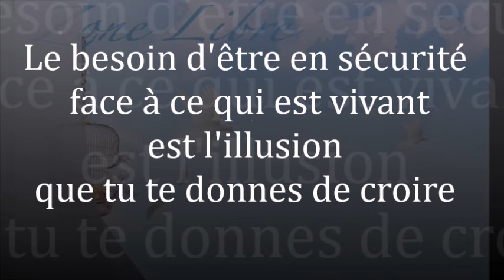1483 "Le besoin de sécurité face à ce qui est vivant est l'illusion que tu te donne de croire" GR ZL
Rien de ce qui est pensée n'a de réalité , ce qui est pensé vient du passé et voile la clarté de ce qui est en train de se mouvoir au présent

Evénement a retenir pour ce vendredi  22 decembre  avec Guy Roger. La sensibilité nécessaire pour laisser habiter le sacré en soi. Il s'agit d'exposer les illusions qui voilent la perception, de ce qui est éternel
entrée libre, réservation conseillée par sms au 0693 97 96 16